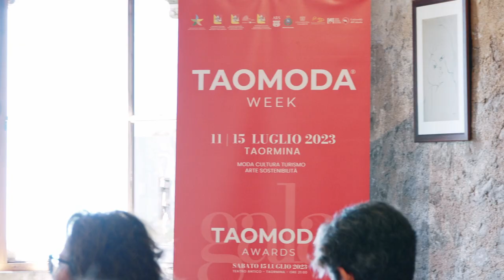Taomoda Week 2023: Il turismo raccontato dalle donne